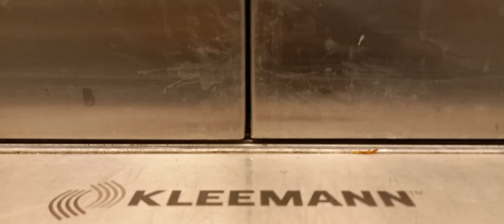Kleemann Pre-Doors (Going Down)